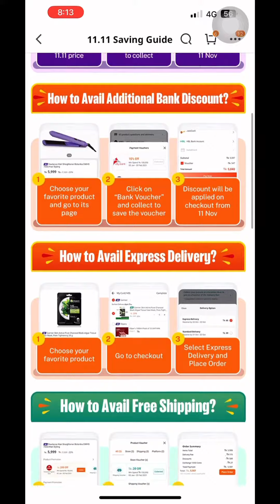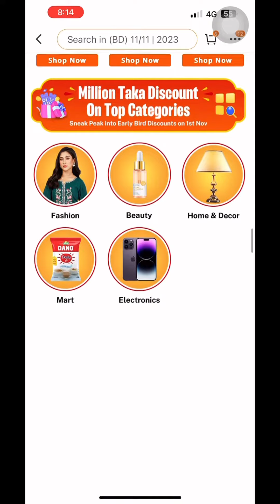আমার ও রুম্মানের বিয়ের পর পরিবারে Next বিয়ে কার ‼️ I Daraz I Daraz 1111